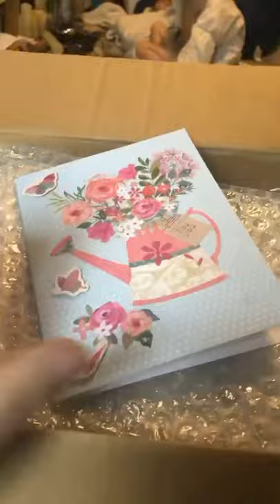Unboxing bath salts